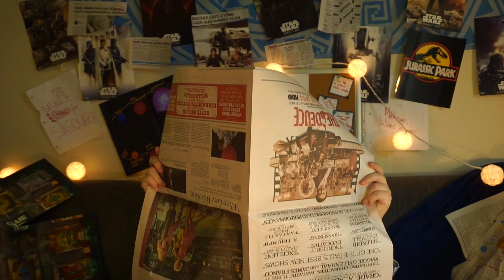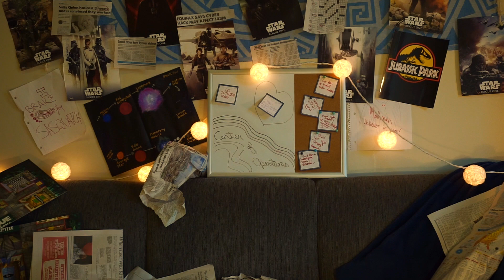Episode One: A Ghost Story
Who likes exorcisms?! Episode One of Crane, a literary web series loosely based on The Legend of Sleepy Hollow by Washington Irving.

Directed by Marena Gloth
Cinematographer - Nora Marris
Written by Marena Gloth and Delaney Gregg
Costume Design - Ally Cassella
Our Light in the Darkness! - Karissa Waddick

Iggy Crane - Mercedes Blankenship
Katrina Van Tassel - Delaney Gregg
Ben Bones - Jake Jacobs

Crane begins as Iggy Cran​​e starts a web series to document her enthusiasm for all things supernatural. She becomes obsessed with a certain local legend, and one night, disappears without a trace. The characters must then band together to stop history from repeating itself and find Iggy before it's too late.